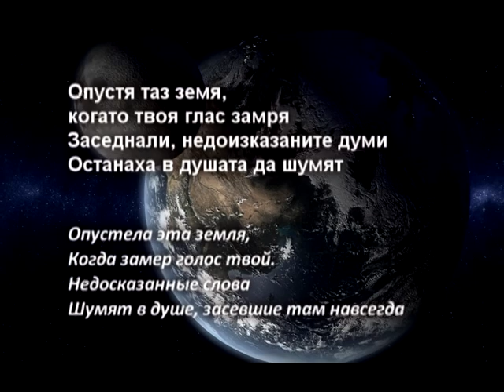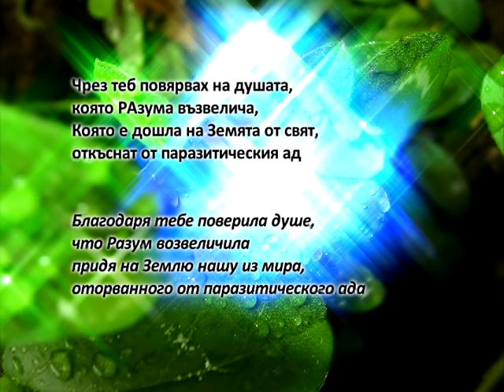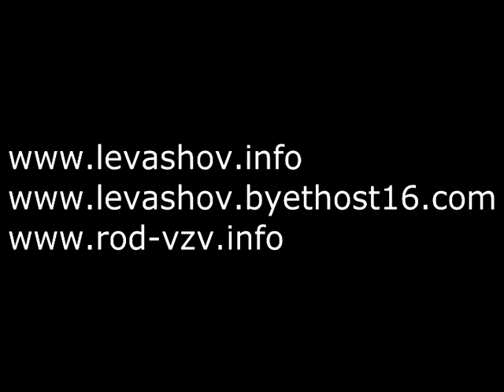В памет на Светлана Левашова (Памяти Светланы)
Преди 1 година, в събота, 13-ти ноември 2010 година във Франция е била подло убита Светлана Левашова -- съпруга, верен приятел и съратник на академик Николай Левашов. Много е болно, когато нищожествата се изхитряват и убиват умни и добри хора, играещи ролята на идеал за всички останали...
Светлана, никога няма да те забравим! Светъл, смел и непоколебим Човек! Ти ни показа Пътя и ни помогна да намерим Истината. Споменът за теб ще живее вечно в нашите сърца. Ние с всички сили ще се стараем да бъдем достойни, да живеем и да се борим като Теб...

Год назад, в субботу 13 ноября 2010 года во Франции была подло убита Светлана Левашова -- жена, верный друг и соратник академика Николая Левашова. Очень больно, когда ничтожества ухитряются убивать умных и добрых людей, служащих идеалом для всех остальных...
Светлана, мы тебя никогда не забудем! Светлый, смелый и стойкий Человек! Ты показала нам Путь и помогла обрести Истину. Память о тебе в наших сердцах будет жить вечно. Мы изо всех сил постараемся быть достойными Твоей жизни и борьбы...